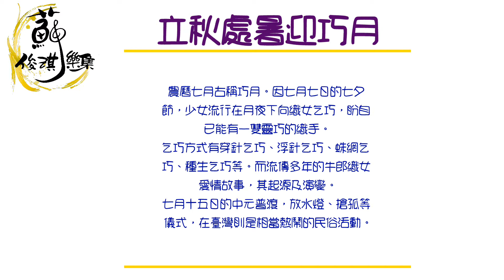【十二月-7.巧月】創作曲(簫Xiao) 作曲、演奏：蘇俊琪(YAMAHA PSR-S970自製伴奏)Roland go mixer pro、audio-technica AT-2035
YAMAHA PSR-S970
Roland go mixer pro
audio-technica AT-2035